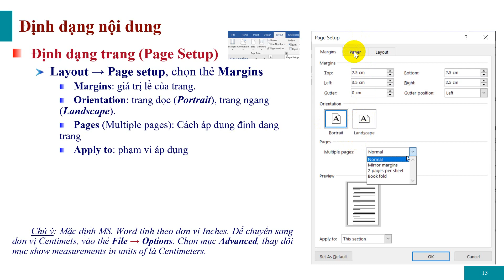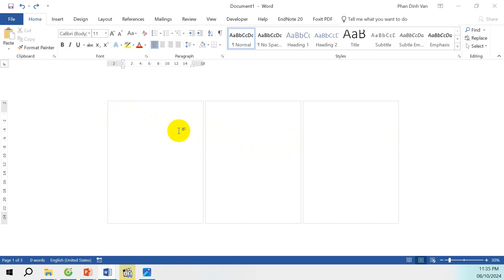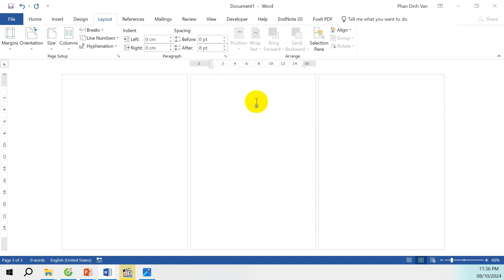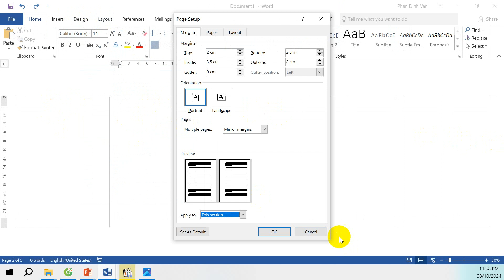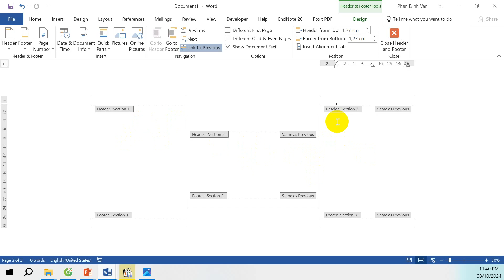Định dạng trang (Page stetup)